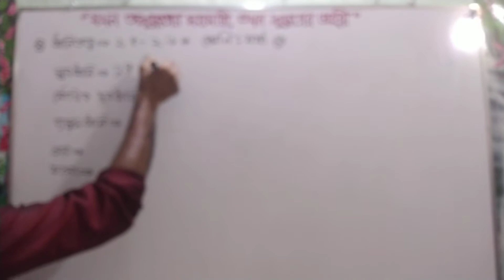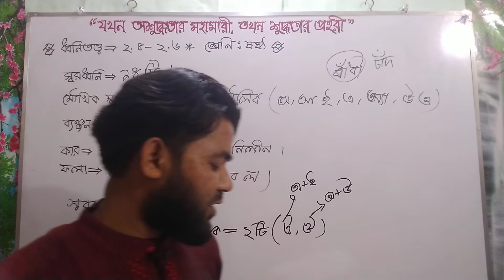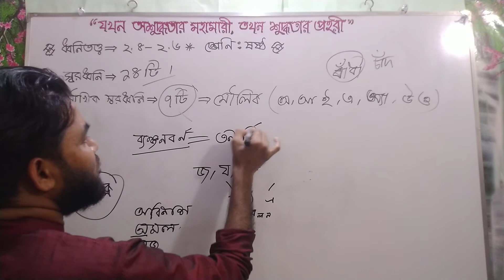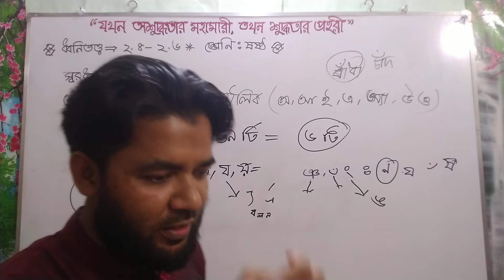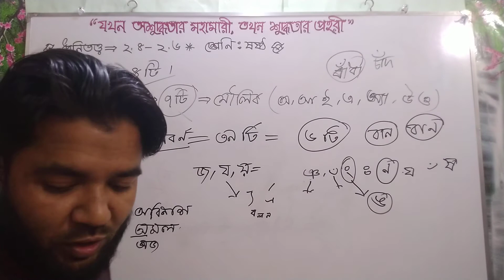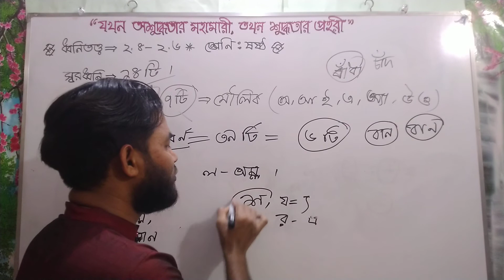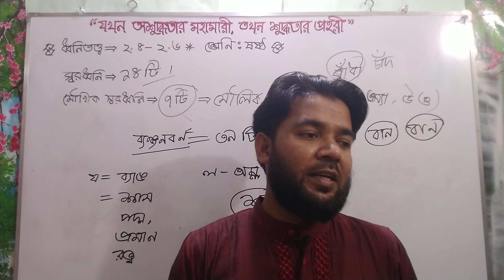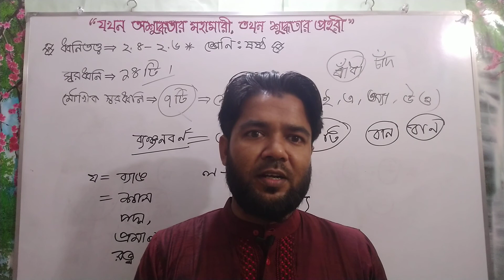ধ্বনিতত্ত্বঃ (পর্ব-৭) বাংলা স্বরধ্বনির সংখ্যা থেকে ব্যঞ্জনবর্ণ। বাংলা ব্যাকরণ। (Six)। Forhad TBT 91।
"ধ্বনিতত্ত্ব" বাংলা ব্যাকরণে একটি জটিল বিষয়। ধ্বনিতত্ব ব্যাকরণে আলোচ্য বিষয়গুলোর অন্যতম।ধ্বনির উচ্চারণ, ধ্বনির ব্যবহার, ধ্বনির অবস্থা বিভিন্ন বিষয় নিয়ে এই অধ্যায়টিতে আলোচনা করা হয়েছে। ষষ্ঠ শ্রেণির ছাত্রদের জন্য যদিও কঠিন একটি উপস্থাপনা কিন্তু আমি সহজ করে তোমাদের জন্য তুলে ধরেছি। নিশ্চয়ই তোমাদের ভালো লাগবে বাংলা ব্যাকরণ ক্লাসগুলো সংক্ষিপ্ত করে উপস্থাপন করেছি। তোমাদের ভাণো লাগলেই আমার ক্লাসের সার্থকতা। আজকের পর্বে তোমাদের জন্যে উপস্থাপন করেছি (২.৪ থেকে  ২.৬) বাংলা স্বরধ্বনির সংখ্যা থেকে ব্যঞ্জনবর্ণ, । এ পর্বটি জটিল কিন্তু সুন্দর ও সহজ করে তোমরা যেন বুঝতে পার সেভাবে উপস্থাপন করেছি। আশা করছি ব্যারণের এ পর্বটি তোমাদের উপকারে আসবে।